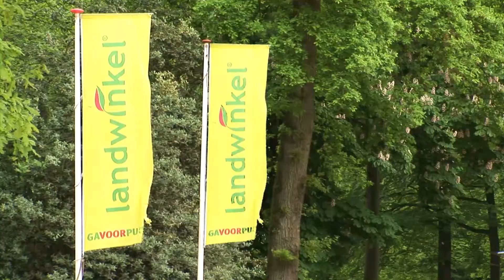Bedrijfsfilm Kaas- en kampeerboerderij Hoekelum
Boerderij Hoekelum bevindt zich in het midden van Nederland aan de rand van de Veluwe op het landgoed Hoekelum. Omringd met bossen en weilanden, een plek waar u rust en schoonheid kan ervaren. Wandelen, het huren van fietsen of genieten van een kopje koffie op ons terras behoort tot de vele mogelijkheden op onze boerderij.  Onze accommodatie is bij uitstek geschikt voor uw feest, trouwerij, receptie of uw vergader-arragement. Onze Chefkok en zijn Crew staan garant voor heerlijke hapjes en een uitstekend buffetdiner of bbq.
 Wij beschikken over diverse professionele groepsaccommodaties waar u een gezellig familie weekend, reunie of schoolkamp kunt houden. We beschikken over ongeveer 100 bedden, verdeelt over een aantal sfeervolle en authentieke gebouwen. Op het terrein van de boerderij vindt u een speelplaats, de Korenschuur met koeien en koeien en een heus voetbalveld, maar ook onze eigen Landwinkel. Hier vindt u een groot assortiment van boerderij- en streekproducten die rechtstreeks van onze collega boeren afkomen. In onze kaasmakerij organiseren wij diverse activiteiten voor uw familie- of teambuiling dag. Zo kunt bijvoorbeeld u onder professionele begeleiding zelf uw eigen kaasje maken. Een heel bijzondere ervaring.
Kaas en kampeerboerderij Hoekelum.
Rust ruimte, mogelijkheden en vooral genieten!

Ook een bedrijfsfilm nodig?